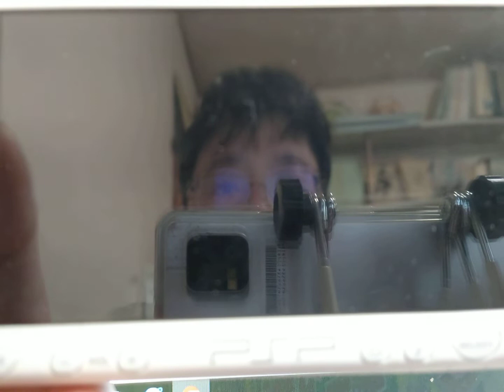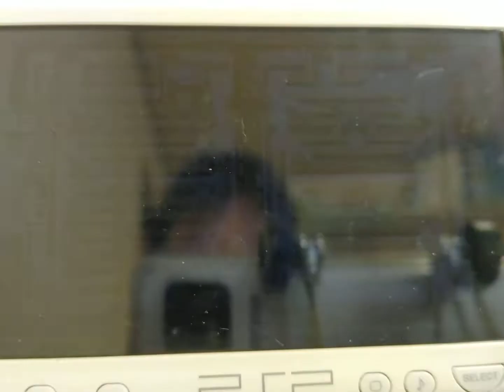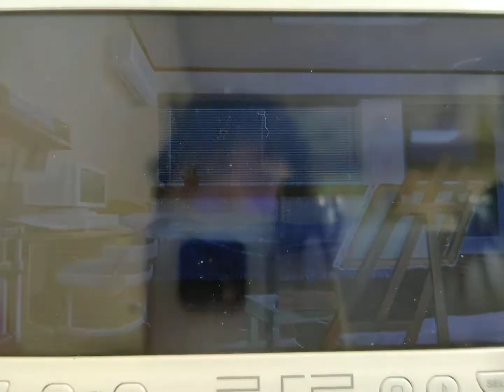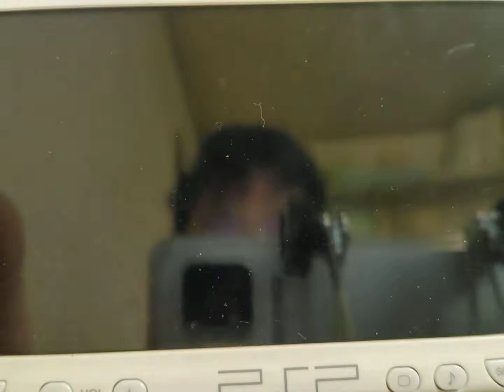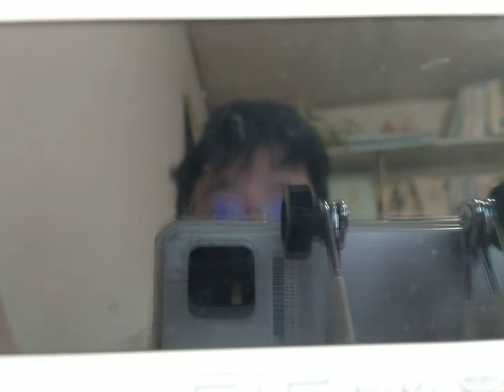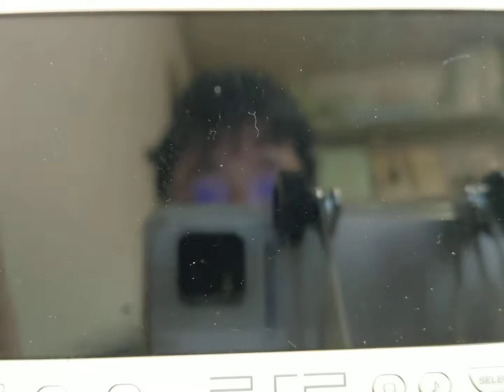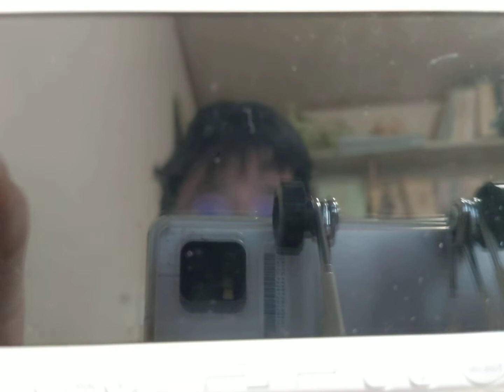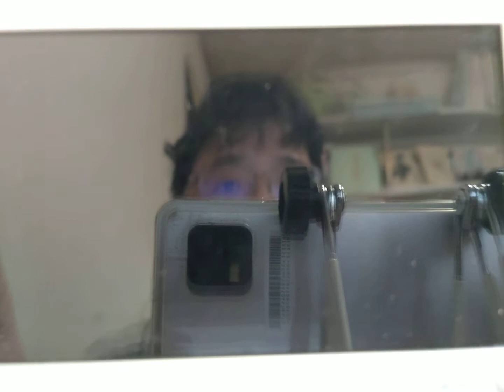こみっくパーティーをアフレコプレイします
南ルート今度は大丈夫そうです。　柚葉 ゆっくり茶番劇 山田美穂